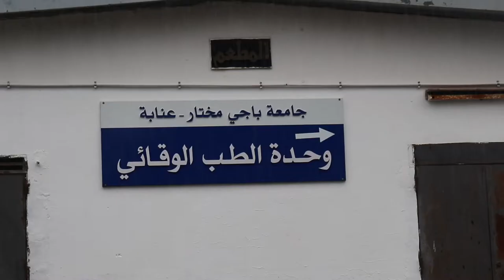حملة التلقيح ضد كوفيد-19 لفائدة أفراد الأسرة الجامعية بالمدينة الجامعية عنابة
وعينا يحمينا، التلقيح هو الحل